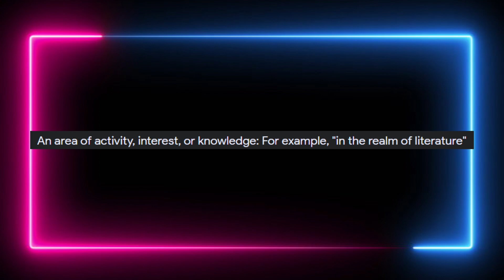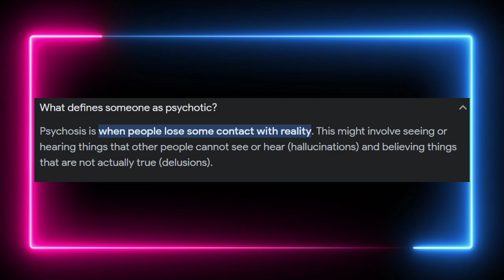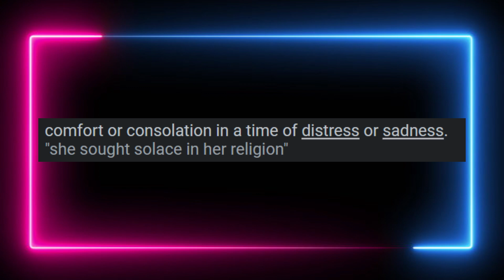The Shocking Truth About Alkaline Relapse | Official Review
💠The Label💠 🎤Solid Foundation Records 🎤